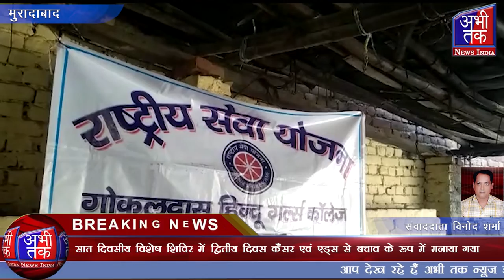सात दिवसीय विशेष शिविर में द्वितीय दिवस कैंसर एवं एड्स से बचाव के रूप में मनाया गया | Abhi Tak News